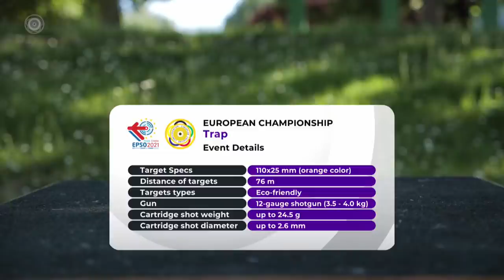ECh Rifle/Pistol/Shotgun Croatia – Final Trap Men Junior